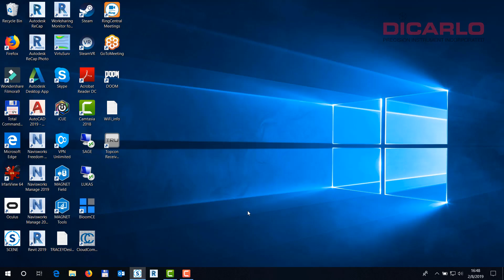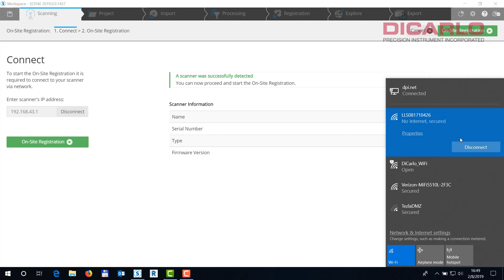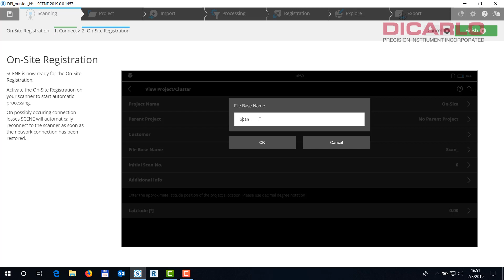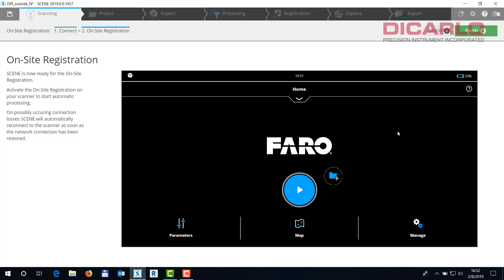FARO SCENE how to connect for on site registration/compensation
A quick tutorial on how to connect to a FARO S series scanner when attempting to run "on-site registration" or "on-site compensation".